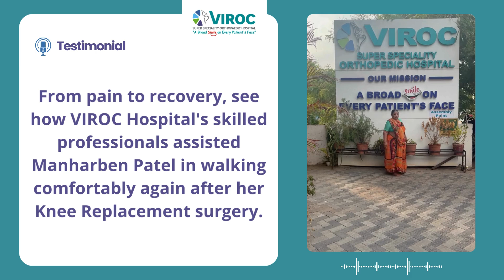Manharben Patel's Journey to Recovery at VIROC Hospital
Join us as we share the inspiring story of Manharben Patel, a 60-year-old woman from Amritsar, who overcame severe knee problems with the help of the dedicated team at VIROC Hospital. Before her surgery, Manharben struggled with walking and daily activities due to constant pain. Her life took a positive turn when she decided to seek treatment at VIROC Hospital.
In this video, Manharben Patel talks about her experience at VIROC Hospital, from the initial consultation from Dr. Chintan to the post-operative care she received. She highlights the professionalism, compassion, and exceptional medical care provided by the doctors and staff.
Watch her journey to recovery and see how VIROC Hospital's expert team helped her regain mobility and improve her quality of life. If you or a loved one is facing similar challenges, this testimonial might just inspire you to take the next step towards better health.
વધુ જાણવા માટે અમને 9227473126 પર કૉલ કરો અથવા 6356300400 પર એપોઇન્ટમેન્ટ બુક કરો

  / hospital.viroc

  / viroc_hospital